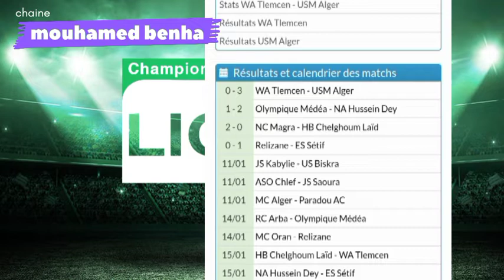نتائج و ترتيب الدوري الجزائري الجولة 12 الرابطة المحترفة الاولى الجزائرية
شباب قسنطينة 1-0 شبيبة الساورة
شبيبة القبائل 1-0 شباب بلوزداد
مولودية الجزائر 1-1 إتحاد بسكرة
وفاق سطيف 1-0 سريع غليزان
إتحاد العاصمة 3-0 وداد تلمسان